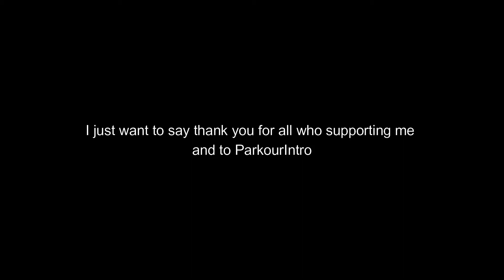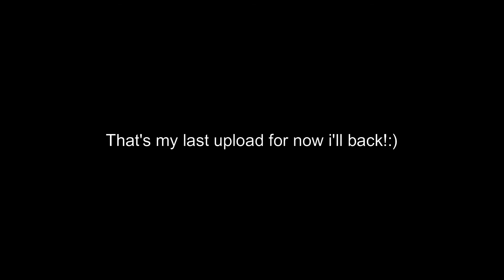►●Crossfire PH ✔●| Solo Parkour (1) | Ft: Marc Kun (Aexly)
► ๖ۣۜEdit By : Marc Jhon Santos

► ๖ۣۜSoft :Bandicam

● ๖ۣۜMy Clan : ParkourIntro/ParkourXonic

● ๖ۣۜMode : Free Style CrossFire 2.0